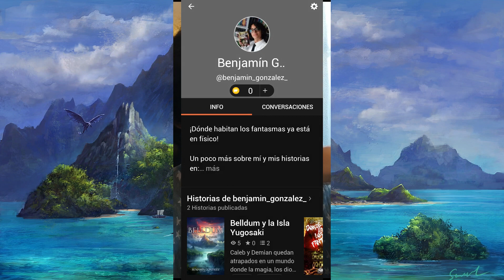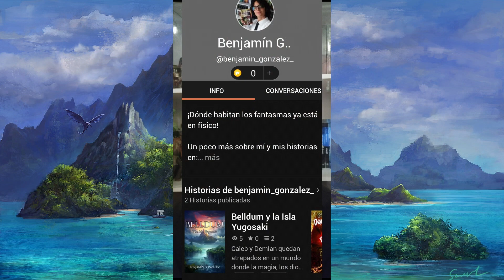Escribir una saga, personajes y Belldum | Simplemente Benja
Un vídeo un tanto distinto, ya que es una recopilación de alguno de mis tiktoks hablando del tema de escribir una saga y demás.

Muchas gracias por todo el apoyo. Que tengan una bonita semana y muchas bendiciones para todos. Que la fuerza los acompañe.